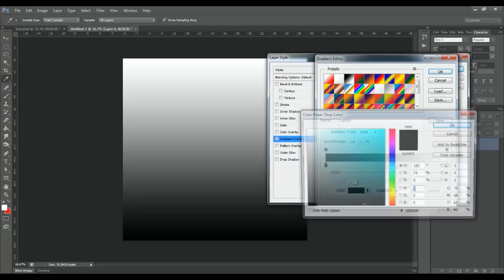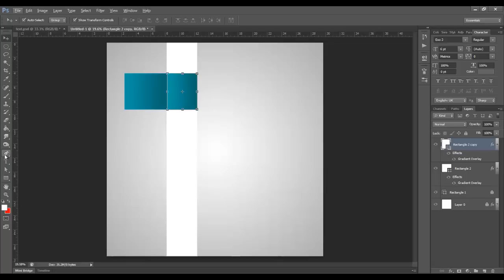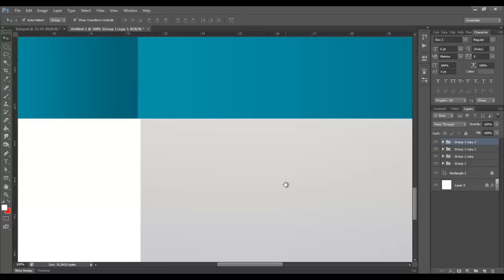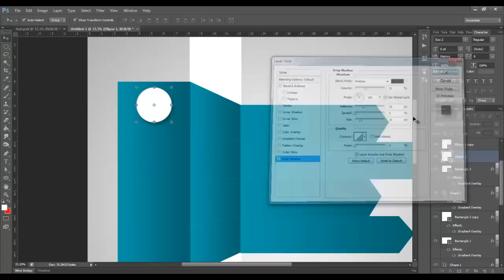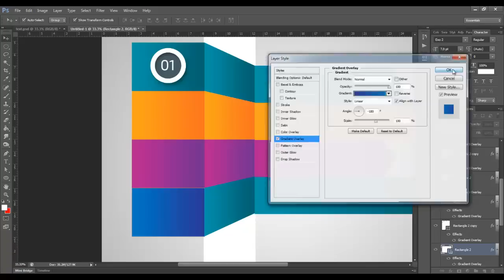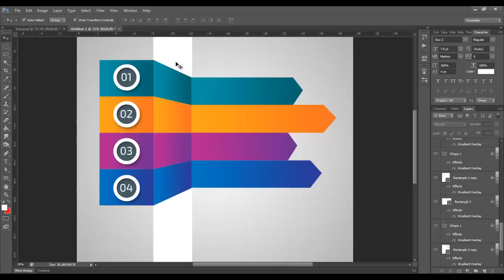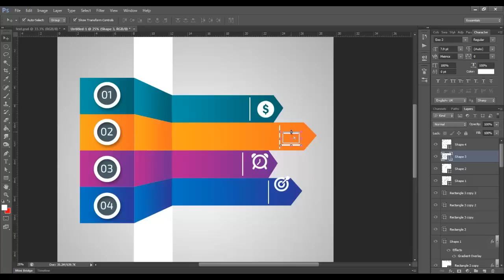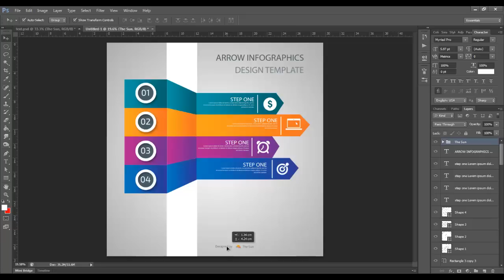HOW TO MAKE ARROW INFOGRAPHICS DESIGN TEMPLATE IN PHOTOSHOP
IN THIS VIDEO WE WILL LEARN HOW TO MAKE ARROW INFOGRAPHICS DESIGN TEMPLATE IN PHOTOSHOP. MUST SEE.